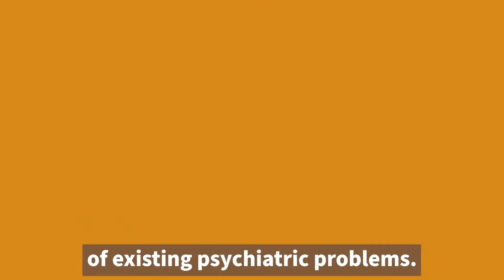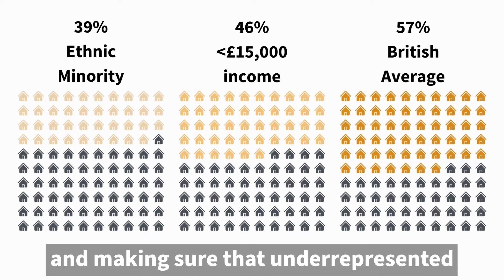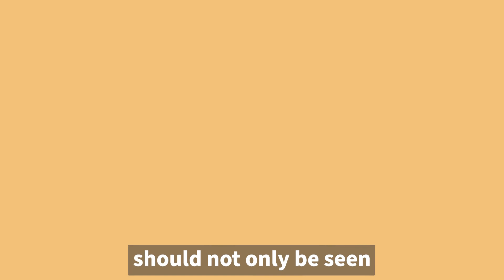Mental Health - Health and Environment | Environment 101 | CSEN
How is our health connected to the environment? How does the changing environment affect us mentally and physically? How can we protect the benefits the environment provides us?

CSEN Environment 101 explains and explores the biggest issues in environmental policy in short and accessible videos. This video details the mental benefits of the environment, as well as the harms caused by its degradation, and the importance of equal access to nature.